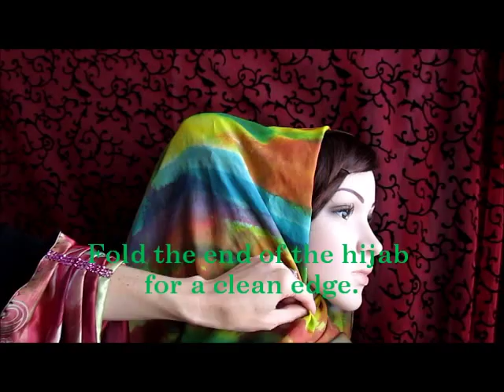How to put a shabasa khaleeji hair clip in your hair poufy clip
Ahlan wa sahlain. This clip shows you how to secure a gulf style khaleeji hair clip in your hair to add volume to the hijab or sheyla. to buy these elegant clips made of hand dyed silks, brocade and satins. Also find hand dyed sheylas made of silk, jewelry, niqabs.